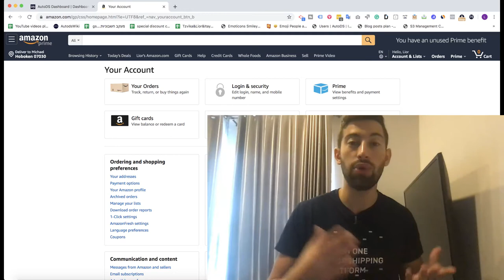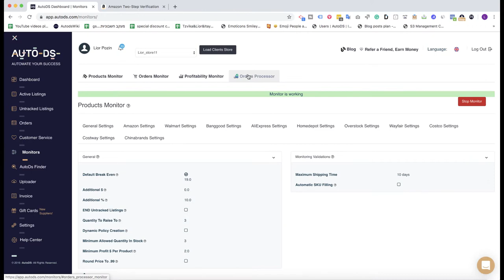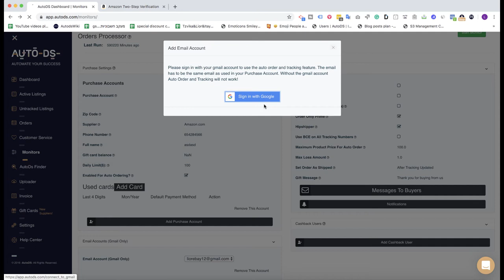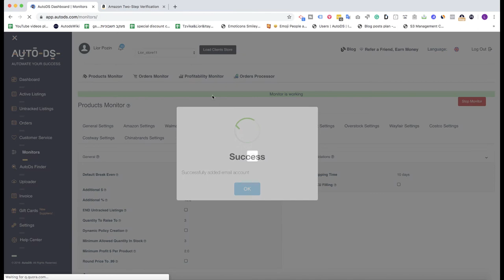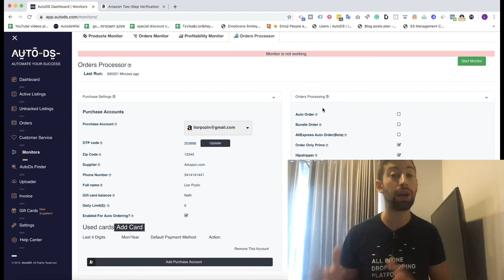Amazon Auto Ordering - Two Step Verification Configuration Explanation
How to decrease the amount of locked Amazon accounts and improve the experience with the auto ordering system of AutoDS?
Full explanation video about the configuration of the two-step verification new feature of AutoDS.
*BTW - it will also stop the annoying emails of the "OTP" passwords.